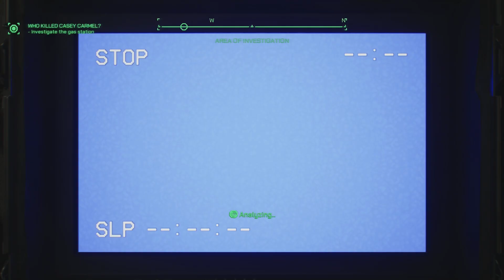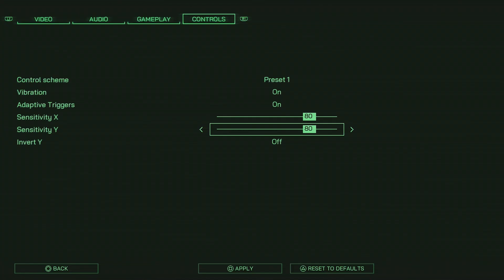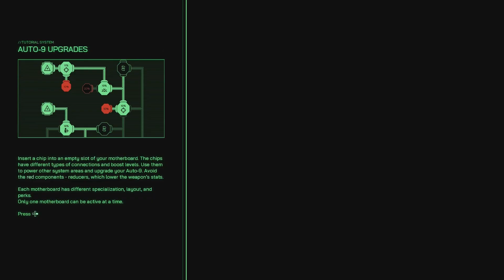Robocop Rogue City on 6th Street Part 6